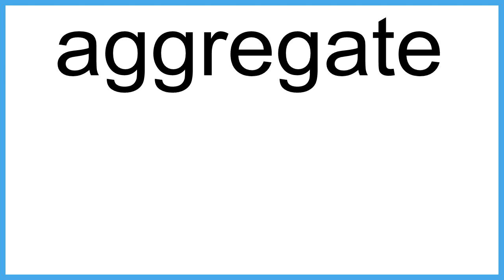aggregate meaning | Vocabulary for Kids | Children's Dictionary | Learn English Vocabulary